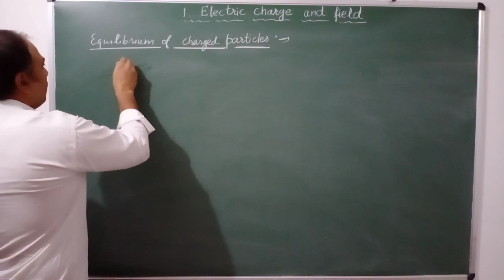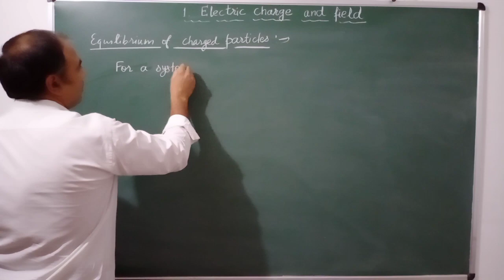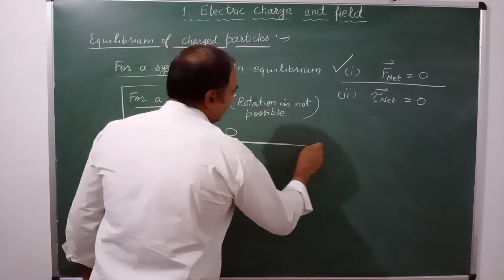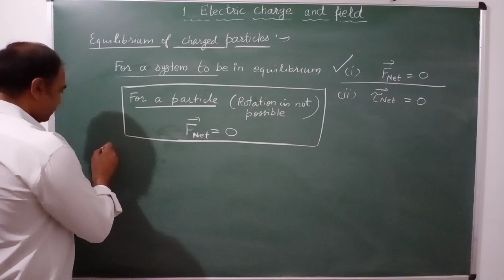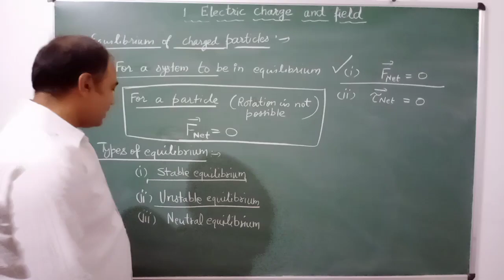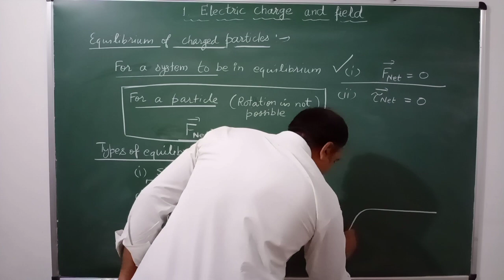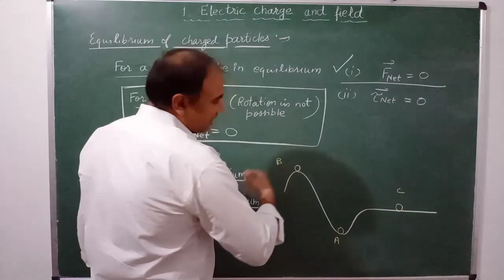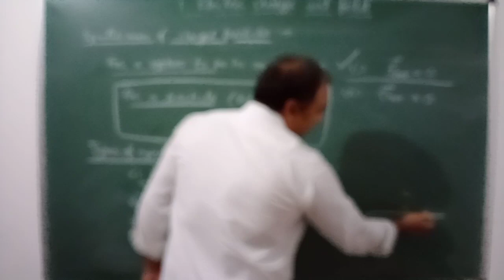Equilibrium of a particle.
Conditions for equilibrium of a particle. Types of equilibrium.